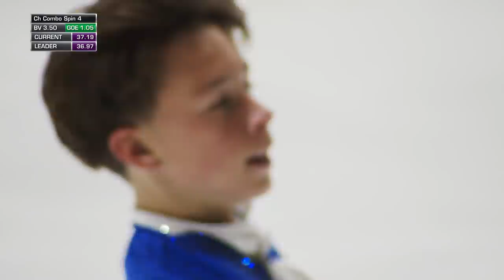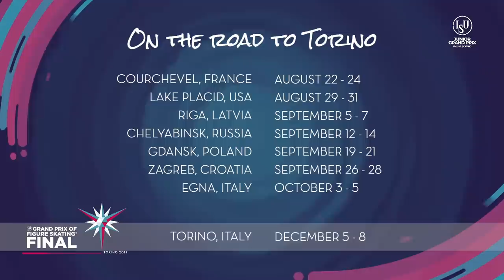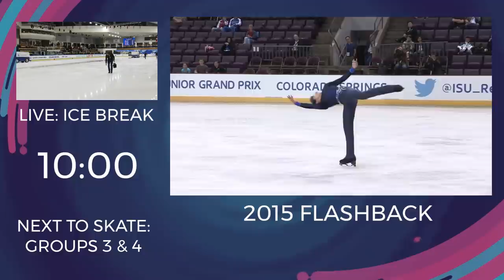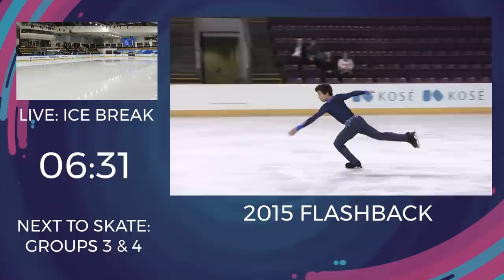LIVE 🔴 | Men Short Program | Courchevel 2019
The ISU Junior Grand Prix of Figure Skating Series started in 1997, it includes seven events and the ISU Junior Grand Prix of Figure Skating Final.

MEN SHORT PROGRAM SKATE ORDER

19:30:00 - 19:36:00  Warm-Up Group 1
19:36:30 - 19:42:40 1 Lucas STRZELEC DEN
19:42:40 - 19:48:50 2 Yudong CHEN CHN
19:48:50 - 19:55:00 3 Omer Efe SAYICI TUR
19:55:00 - 20:01:10 4 Maxim NAUMOV USA
20:01:10 - 20:07:20 5 Corentin SPINAR FRA
20:07:20 - 20:13:20  Warm-Up Group 2
20:13:50 - 20:20:00 6 Leon AUSPURG SUI
20:20:00 - 20:26:10 7 Aleksa RAKIC CAN
20:26:10 - 20:32:20 8 Hlib SMOTROV UKR
20:32:20 - 20:38:30 9 Egor RUKHIN RUS
20:38:30 - 20:44:40 10 Matthew NIELSEN USA
20:44:40 - 20:59:40  Ice Resurfacing
20:59:40 - 21:05:40  Warm-Up Group 3
21:06:10 - 21:12:20 11 Iliya KOVLER CAN
21:12:20 - 21:18:30 12 Yakau ZENKO BLR
21:18:30 - 21:24:40 13 Jakub LOFEK POL
21:24:40 - 21:30:50 14 Yuma KAGIYAMA JPN
21:30:50 - 21:37:00 15 Denis GURDZHI GER
21:37:00 - 21:43:00  Warm-Up Group 4
21:43:30 - 21:49:40 16 Andrei KUTOVOI RUS
21:49:40 - 21:55:50 17 Francois PITOT FRA
21:55:50 - 22:02:00 18 Douglas GERBER NZL
22:02:00 - 22:08:10 19 Mark GORODNITSKY ISR
22:08:10 - 22:14:20 20 Micah Kai LYNETTE THA